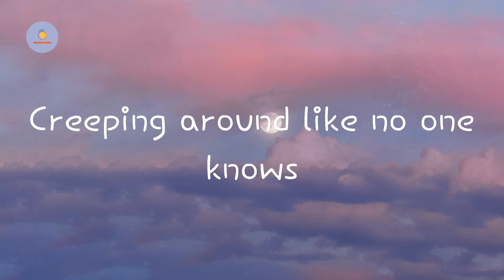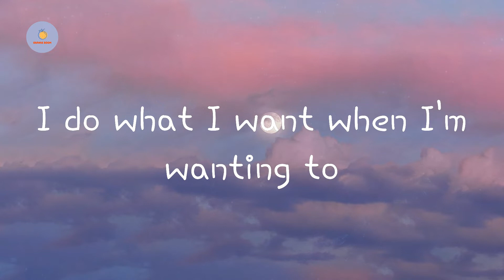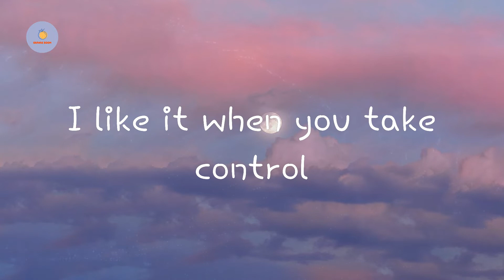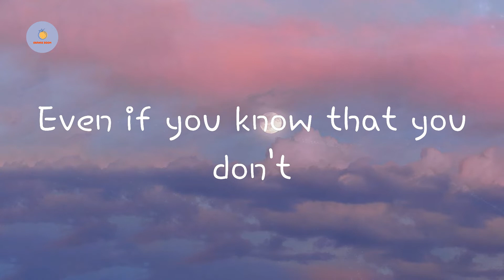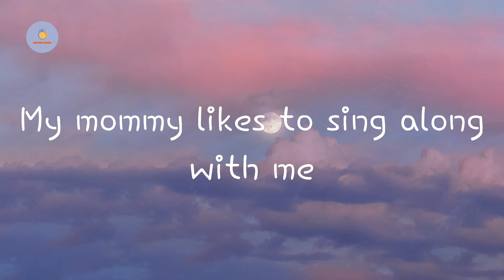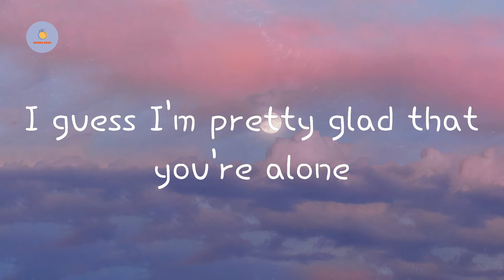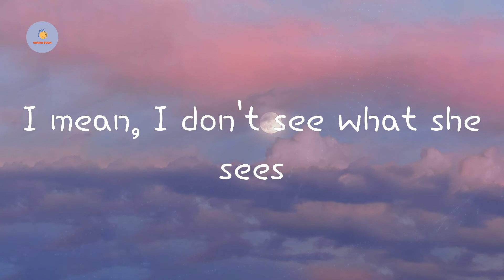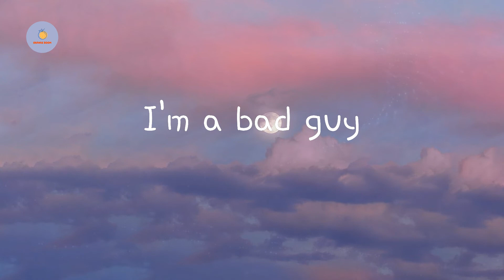bad guy - Billie Eilish (Lyric Video)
Billie Eilish - bad guy (Lyric Video)
bad guy  Billie Eilish lyrics